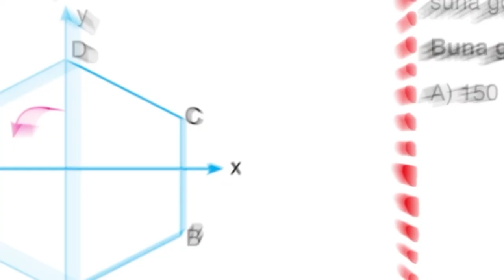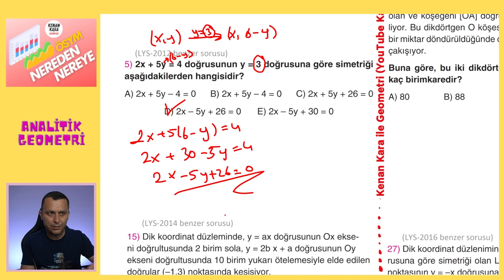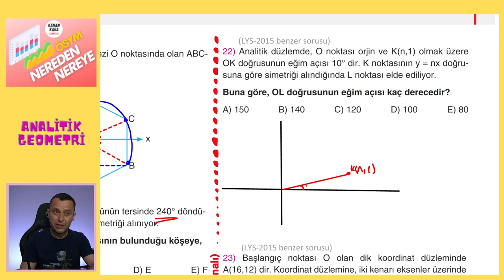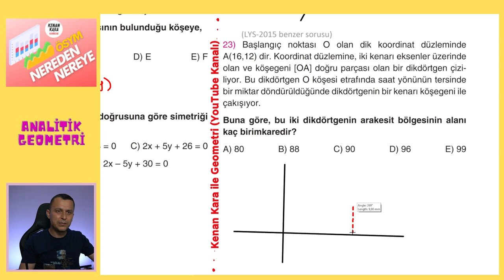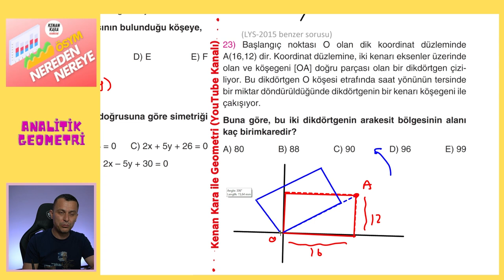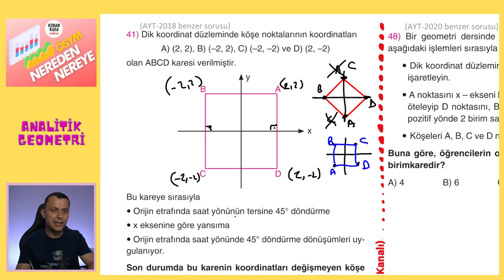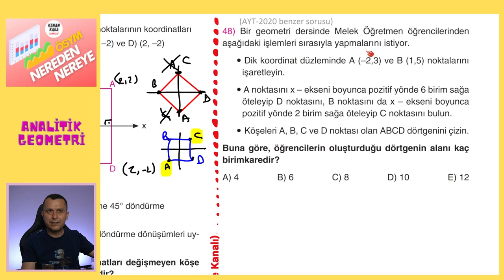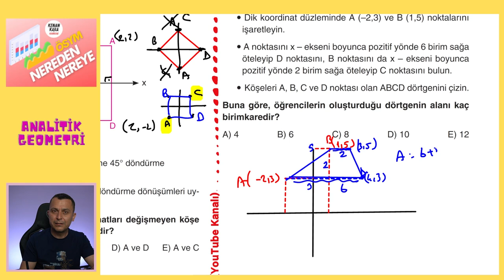DÖNÜŞÜM GEOMETRİSİ | ÖSYM BENZERİ SORULAR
* Son 10 yıl içerisinde ÖSYM nin Geometride sorduğu Dönüşüm Geometrisi soruları çözülüp soruların analizi yapılıyor.
* Videodaki PDF için aşağıdaki linki tıklayın ''ÖSYM NEREDEN NEREYE'' klasörünün içindeki ''ANALİTİK GEOMETRİ'' klasörüne bir daha tıklayıp 4. pdf yi indirebilirsiniz. Bu pdf nin çözümü 4.1. pdf dedir.
* Bu serinin
Coğrafyası için               @Coğrafyanın Kodları
Biyolojisi için                @Dr.Biyoloji
Kimyası için                @Levent Özdede ile Kimya
Matematiği için                @Sml Hoca Matematik
Fiziği için                @VIP FİZİK
Tarih için               @Ali Hoca Tarih
kanallarında ulaşabilirsiniz.